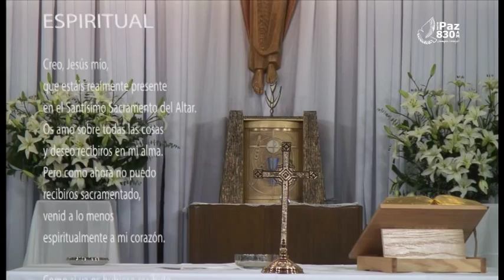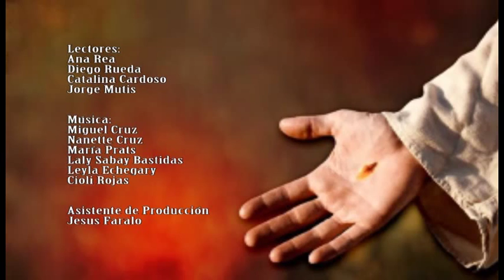La Santa Misa Enero 11 de 2014, San Bonifacio Arquidiocesis de Miami